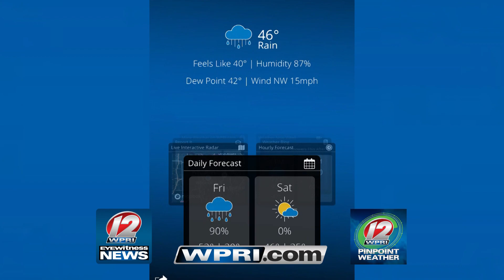VIDEO NOW: Weather and travel resources you need for the holiday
Whether your home or away for the holidays, we have all the weather and travel resources you need!